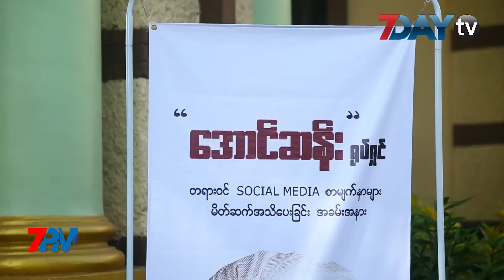7DAY TV ရဲ႕ 7PM NEWS တိုက္ရိုက္ထုတ္လႊင့္မႈ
လြတ္လပ္ေရးေန႕နႈတ္ခြန္းဆက္သဝဏ္လႊာကိုတပ္ခ်ဳပ္ကဒီခ်ဳပ္ပါတီဆီ ပထမဆုံးအႀကိမ္ေပးပို႕

၁။ လြတ္လပ္ေရးေန႕နႈတ္ခြန္းဆက္သဝဏ္လႊာကိုတပ္ခ်ဳပ္ကဒီခ်ဳပ္ပါတီဆီ ပထမဆုံးအႀကိမ္ေပးပို႕

၂။ေကာ့ေသာင္းၿမိဳ ႕မွာ မုန္တိုင္းအႏၱရာယ္သတိထားဖို႕ လုိက္လံသတိေပးေန

၃။ေအာင္ဆန္းရုပ္ရွင္မွာ အဝတ္အစားေတြကိုဒီဇိုင္နာ ၇ ဦးပါတဲ့အဖြဲ႕က တာဝန္ယူမယ္

၄။  တ႐ုတ္ႏုိင္ငံ ေျမာက္ပိုင္းမွာ ႏုိင္ငံတကာ ေရခဲပန္းပု ၿပိဳင္ပြဲတစ္ခု က်င္းပ